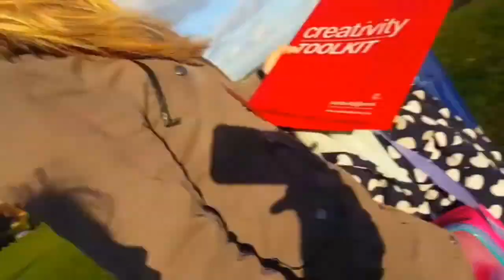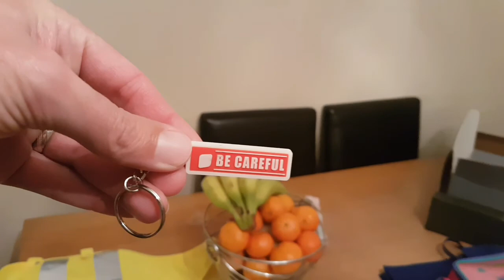Friday Vlog! ❤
A Day With Our Youngest Fan! ☺️